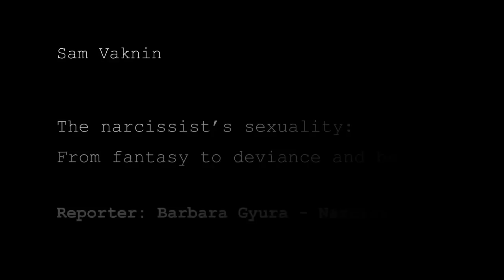Cerebral Narcissist's Sexual Disneyland (ENGLISH responses)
9. The sexual imagination of cerebral narcissists is even more vivid than that of somatic narcissists, because they are smarter, have a better imagination, read and research a lot about this topic etc. Can we conclude that they are more perverted, deviant or weird in this respect as well?